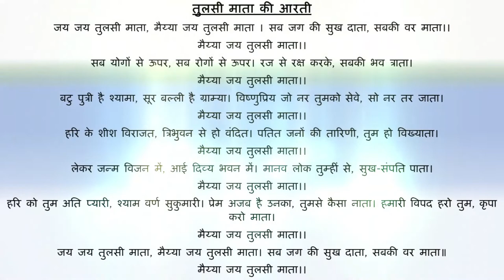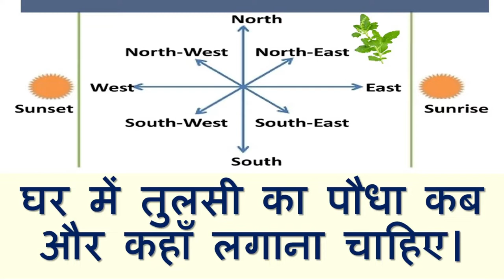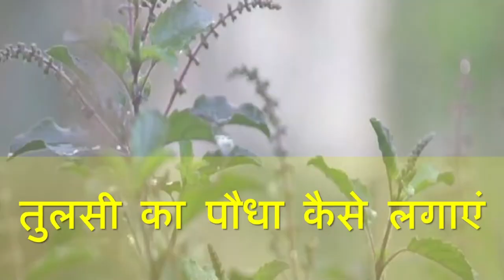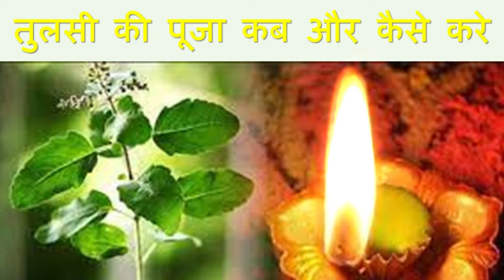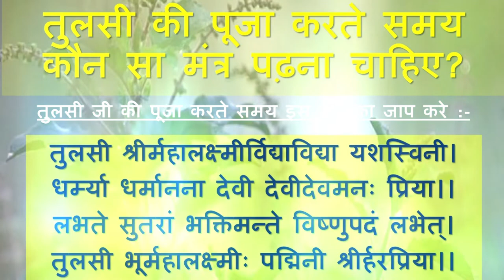Tulsi ka Paudha Kis Din Lagana Chahiye | घर में तुलसी का पौधा कब और कहाँ लगाना चाहिए।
कई धार्मिक कथाओं में तुलसी जी का जिक्र किया गया है। तुलसी का पौधा घर के आँगन  या घर के समीप हमेशा गमले में लगाना चाहिए। मान्यता  के अनुसार तुलसी का पौधा घर में कार्तिक मास गुरुवार के दिन उत्तर पूर्व दिशा में लगाने से बेहतर सुख प्राप्ति होती है। नए पौधे मुख्य रूप से वर्षा ऋतु में उगते है और शीतकाल में फूलते हैं।

अगर आप फ्लैट्स में रहते है तो तुलसी का पौधा आप अपने सोने के कमरे की बालकनी में भी लगा सकते हैं।  जहा पर्याप्त मात्रा में सूर्य का प्रकाश आता हो।

तुलसी पौधा सामान्य रूप से दो-तीन वर्षों तक हरा बना रहता है। इसके बाद इसकी वृद्धावस्था आ जाती है। पत्ते कम और छोटे हो जाते हैं और शाखाएँ सूखी दिखाई देती हैं। इस समय उसे हटाकर नया पौधा लगाने की आवश्यकता प्रतीत होती है।

तुलसी का पौधा कैसे लगाएं

बारिश का मौसम अर्थात जून-जुलाई का महीना, तापमान 20 से 30 डिग्री के बीच हो तब तुलसी रोपण के लिए अच्छा समय होता है। तुलसी लगाने के लिए काली मिट्टी को सबसे उचित मानी जाती है, अन्यथा आप सामान्य मिट्टी लें, लेकिन पीली मिट्टी का प्रयोग नहीं करना चाहिए। तुलसी एक आयुर्वेदिक औषधि भी है इसलिए इसमें रासायनिक खाद ना डाले वार्ना इसके गुण नष्ट हो सकते हैं। इसको रोजाना पानी दें और 2 से 3 महीनों तक पौधे को छाया में ही रखें। इसके बाद हल्की-हल्की धूप में ले जाए।

घर में कौन सी तुलसी लगानी चाहिए

तुलसी की सामान्यतः कई प्रजातियाँ पाई जाती हैं। जैसे मरुआ तुलसी, राम तुलसी / वन तुलसी / अरण्य तुलसी, कर्पूर तुलसी, काली तुलसी । इनमें ऑसीमम सैक्टम को प्रधान या पवित्र तुलसी माना गया जाता है। ऑसीमम सैक्टम यानी पवित्र / होली तुलसी भी दो तरह की होती है। हरे पत्तों वाली श्री तुलसी और बैगनी या श्यामा पत्तों वाली कृष्णा तुलसी। माना जाता है की ये दोनों प्रकार की तुलसी एकसमान ही गुणकारी है।

तुलसी की पूजा कब और कैसे करे।

प्रतिदिन स्नान के पश्चात तुलसी जी के पौधे में जल दें एवं उसकी परिक्रमा करें और पूजा अर्चना करें और मंत्रों का जाप करें। सांय काल में तुलसी के पौधे के नीचे दीपक प्रज्वलित करे।

तुलसी जी की पूजा का दीपक रोजाना दो लौग डालकर ही जलाये । पूजा के बाद घंटा और शंख अवश्य बजाए ।

तुलसी की पूजा करते समय कौन सा मंत्र पढ़ना चाहिए?

तुलसी जी की पूजा करते समय इस मंत्र का जाप करे : -

तुलसी श्रीर्महालक्ष्मीर्विद्याविद्या यशस्विनी।

धर्म्या धर्मानना देवी देवीदेवमनः प्रिया।।

लभते सुतरां भक्तिमन्ते विष्णुपदं लभेत्।

तुलसी भूर्महालक्ष्मीः पद्मिनी श्रीर्हरप्रिया।।

तुलसी में जल कैसे चढ़ाया जाता है?

वहीं, तुलसी को जल चढ़ाते वक्त इस मंत्र का मन में करें उच्चारण:

महाप्रसाद जननी, सर्व सौभाग्यवर्धिनी

आधि व्याधि हरा नित्यं, तुलसी त्वं नमोस्तुते।।

तुलसी पूजा कब न करे ?

किसी स्त्री का मासिक धर्म चल रहा हो तो उसे भी तुलसी की पूजा नहीं करनी चाहिए। क्योकि तुलसी एक पवित्र पौधा है।

भूलकर भी तुलसी के पौधे को दक्षिण दिशा में नहीं रखना चाहिए, इस दिशा में रखी गई तुलसी हमेशा अशुभ फल देती है।

रविवार के दिन तुलसी जी की पूजा करना या उसके पत्तों को तोड़ना वर्जित है इससे मनुष्य के ऊपर प्रतिकूल प्रभाव पड़ सकता है।

तुलसी जी पर अगर बहुत सारी मंजरी लग जाये तो आप या तो मंजरी को तोड़ दे या उसके स्थान पर नई तुलसी को लगाए। माना जाता है की जब तुलसी जी पर मंजरी लगती है तो तुलसी जी कष्ट में होती हैं जिस कारण उस घर पर विपदा आ सकती है। इस समय उसे हटाकर नया पौधा लगाना चाहिए।

शमी का पौधा किस दिन घर में लगाएं || शमी का पौधा कहाँ लगाएं || शमी का पौधा किस दिशा में लगाएं